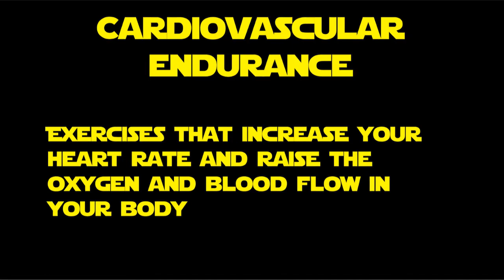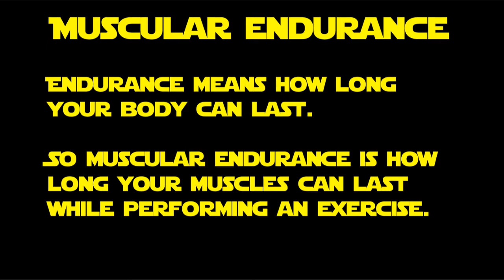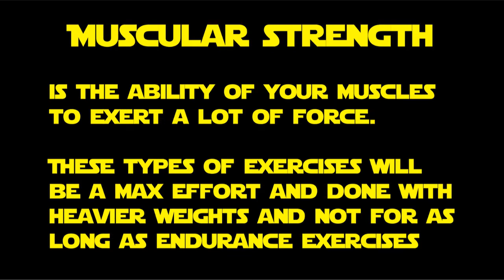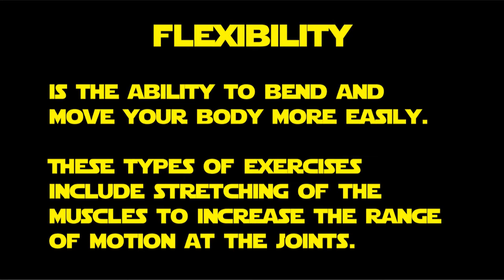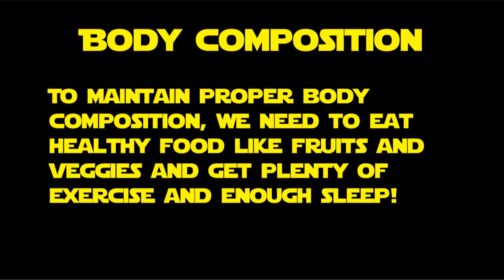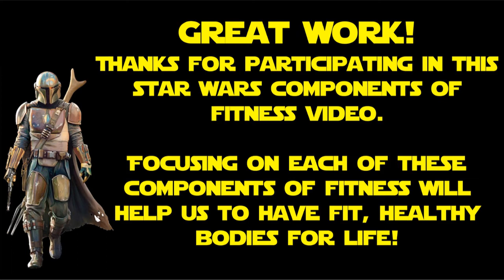Star Wars Components of Fitness Workout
A mini workout to intro or review the 5 components of physical fitness